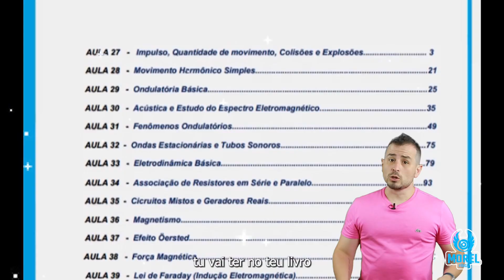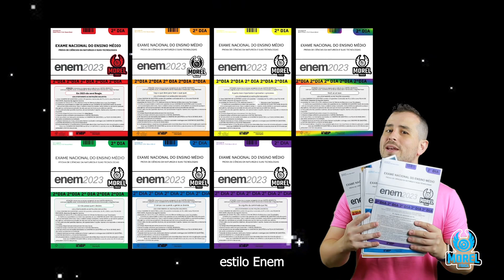MATERIAL DO GRUPO 2024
Chama no whats ou no insta e vem ser meu aluno!